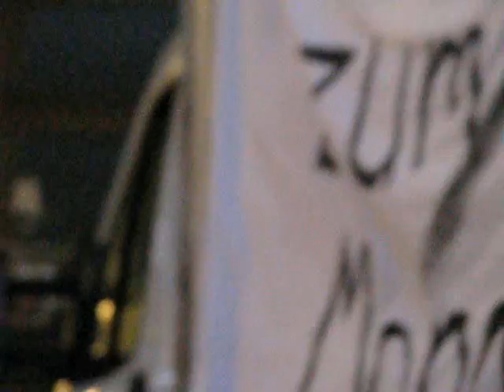Fachschaftsrätekonferenz - Redebeitrag auf der Bildungs-Demo am 21.11.2008